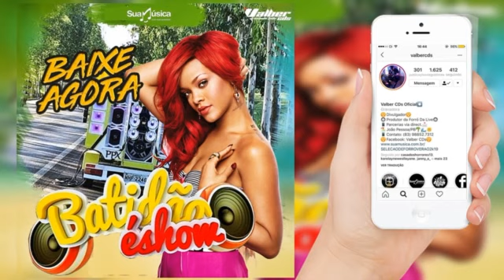SELEÇÃO BATIDÃO É SHOW 2019 - VOL.07 - @VALBER CDS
Clica em gostei e se escreva-se em nosso canal.